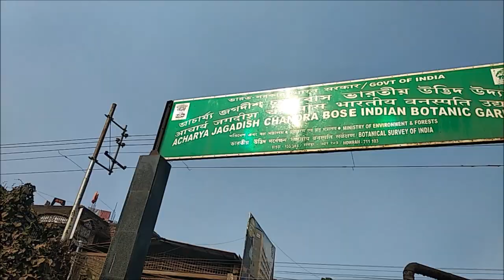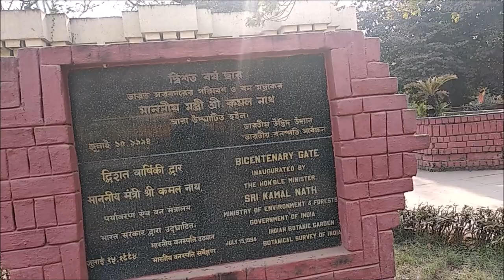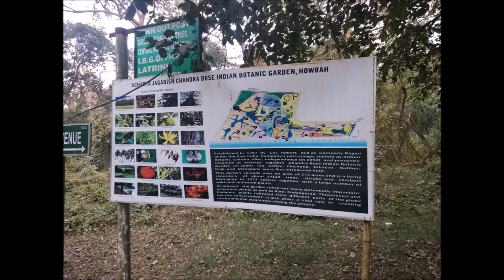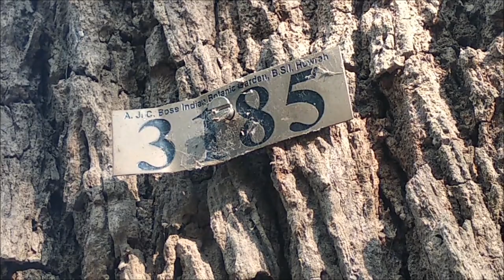Oldest banyan tree???? KOLKATA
The Acharya Jagadish Chandra Bose Indian Botanic Garden previously known as Indian Botanic Garden is situated in Shibpur, Howrah near Kolkata.You can find one of the oldest Banyan Tree in India.